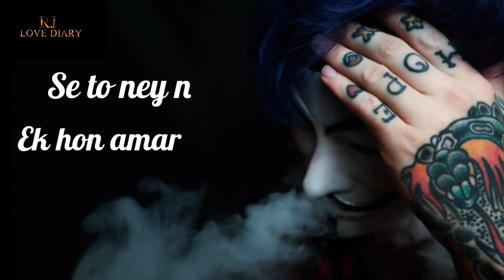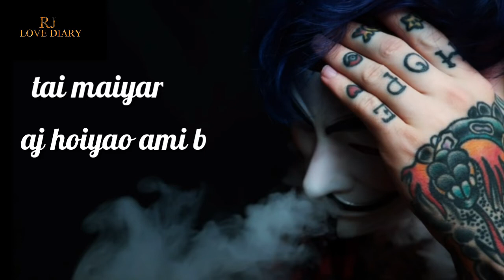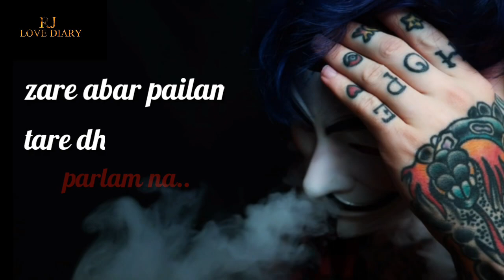Hay re ki kopal, amar moner manush pailam na, bangla update song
song : Hay Re Ki Kopal.

voice : "Samz vai, & js sajib,

এই ভিডেও টি ভালো লাগে,
👍লাইক👍
📨কমেন্ট📨
📲🌎শেয়ার📲🌎 করুন,,,,
ধন্যবাদ,